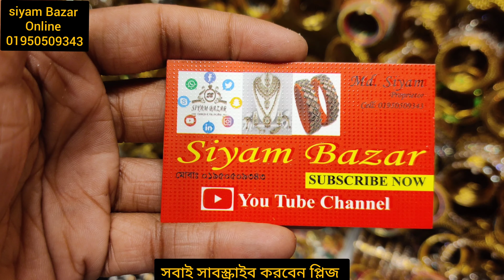মাত্র ১৫০ টাকায় ইন্দিয়ান দুল কিনুন update model dul